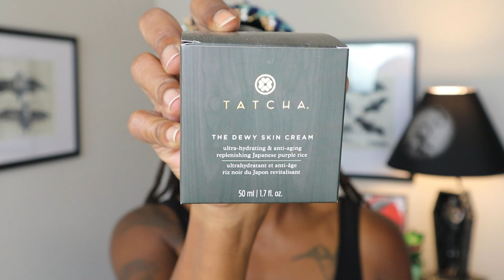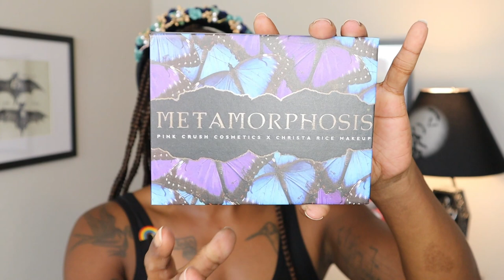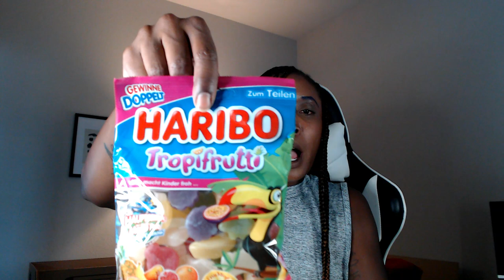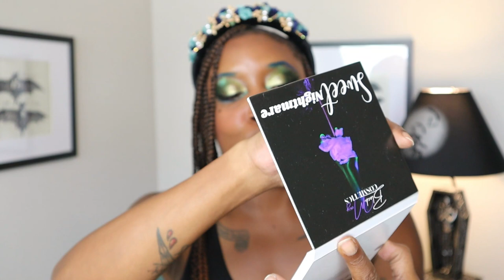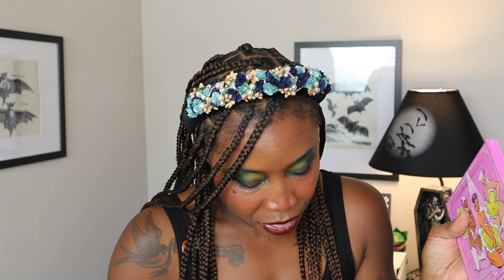MY RIDICULOUS BIRTHDAY HAUL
🦇🦇Psssst!🦇🦇

I...feel confident that I got exactly what I wanted this year. Thank you all for helping to make it special!

XOXO,
Audra
2S9COSUPWEWT3QR6